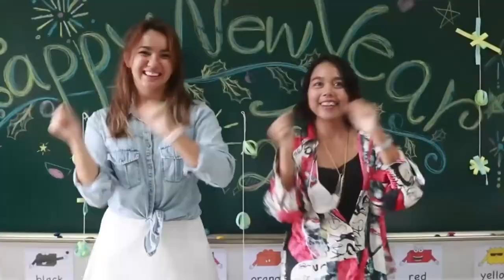โรงเรียนวรพัฒน์ ขออวยพรผ่านเสียงเพลง | สวัสดีปีใหม่ 2565